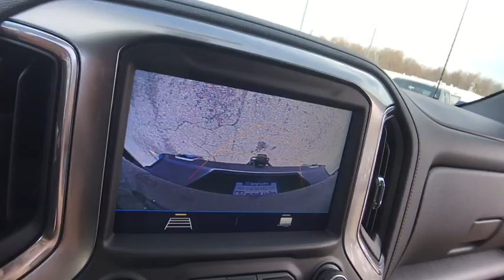2019 Chevrolet Silverado 1500 Lake Orion, Rochester, Oxford, Auburn Hills, Clarkston, MI 748219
Steel Metallic N 2019 Chevrolet Silverado 1500 available in Lake Orion, Michigan at Wally Edgar Chevrolet. Servicing the Rochester, Oxford, Auburn Hills, Clarkston, MI area.

$9,943 off MSRP! Silverado 1500 RST, 10-Way Power Driver Seat w/Lumbar, 12-Volt Rear Auxiliary Power Outlet, 2 USB Ports (First Row), 4.2 Diagonal Color Display Driver Info Center, 4-Way Manual Driver Seat Adjuster, 6-Speaker Audio System, All-Star Edition, All-Star Edition w/PCH, All-Weather Floor Liner (LPO) (AAK), Bed Protection Package, Bluetooth For Phone, Body Color Grille, Chevrolet Connected Access, Chevrolet w/4G LTE, Chevytec Spray-On Black Bedliner, Color-Keyed Carpeting Floor Covering, Compass, Convenience Package, Convenience Package w/Buckets Seats, Deep-Tinted Glass, Dual Exhaust w/Polished Outlets, Dual-Zone Automatic Climate Control, Electric Rear-Window Defogger, Electrical Lock Control Steering Column, Electronic Cruise Control, Floor Mounted Console, Front Bucket Seats, Front Frame-Mounted Black Recovery Hooks, Front LED Fog Lamps, Front Rubberized Vinyl Floor Mats, Heated Driver & Front Passenger Seats, Heated Steering Wheel, Heavy-Duty Rear Locking Differential, High Capacity Air Filter, High Gloss Black Mirror Caps, Hill Descent Control, Hitch Guidance, Keyless Open & Start, Leather Wrapped Steering Wheel, LED Cargo Area Lighting, Manual Tilt Wheel Steering Column, Manual Tilt/Telescoping Steering Column, Off-Road Suspension, OnStar & Chevrolet Connected Services Capable, Power Door Locks, Power Front Windows w/Driver Express Up/Down, Power Front Windows w/Passenger Express Down, Power Rear Windows w/Express Down, Preferred Equipment Group 1SP, Rear 60/40 Folding Bench Seat (Folds Up), Rear Dual USB Charging-Only Ports, Rear Rubberized-Vinyl Floor Mats, Rear Vision Camera, Rear Wheelhouse Liners, Remote Vehicle Starter System, Single-Zone Manual/Semi-Automatic Air Conditioning, Steering Wheel Audio Controls, Theft Deterrent System (Unauthorized Entry), Trailering Package, Urethane Steering Wheel, Wheels: 18 x 8.5 Bright Silver Painted Aluminum, Z71 Off-Road & Protection Package, Z71 Off-Road Package.brbr4WD EcoTec3 5.3L V8 8-Speed Automatic 16/22 City/Highway MPGbrbrbr***GM vehicles will reflect Employee Pricing less current factory incentives. Special offers and incentives may apply based on eligibility. Pictures may not reflect actual vehicle. Posted miles may vary. Some options listed may be inaccurate due to VIN decoders. Some vehicles may have added accessories. See Dealer for details.*** Price includes: $2,000 - Silverado 1500 w/PDU/PEB Incremental Consumer Cash. Exp. 05/31/2019, $1,500 - GM Down Payment Assistance Program. Exp. 05/31/2019, $1,500 - Chevrolet Bonus Cash Program. Exp. 05/31/2019, $2,000 - GM Lease Loyalty Towards Purchase Private Offer. Exp. 05/31/2019